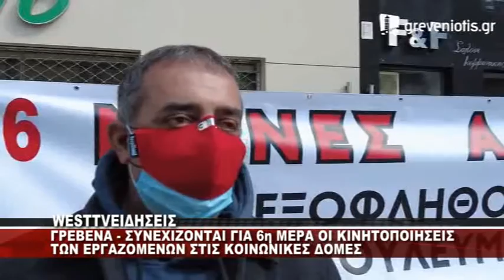ΔΕΛΤΙΟ WEST 30/03 ME Δ.ΒΑΚΡΑΤΣΑ - ΣΧΟΛΙΑΖΕΙ Ο Θ.ΠΑΠΑΔΟΠΟΥΛΟΣ